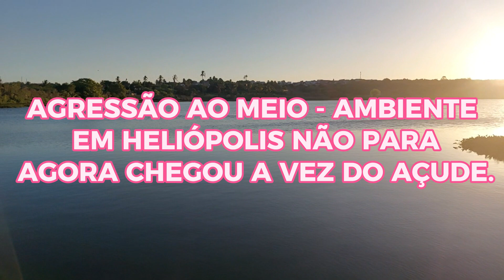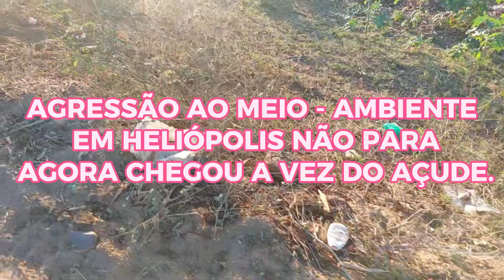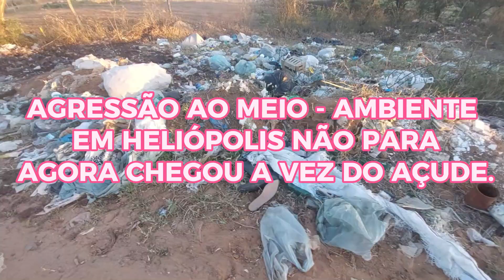Até quando vai ficar assim